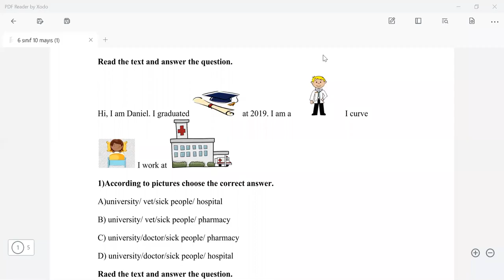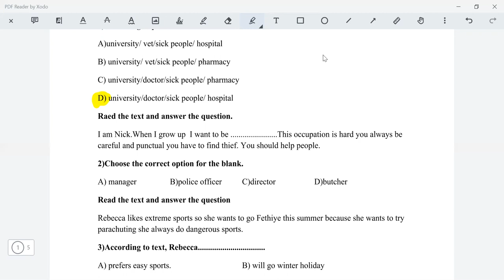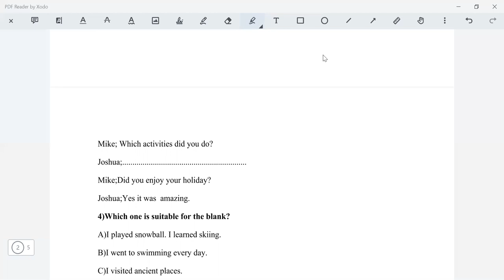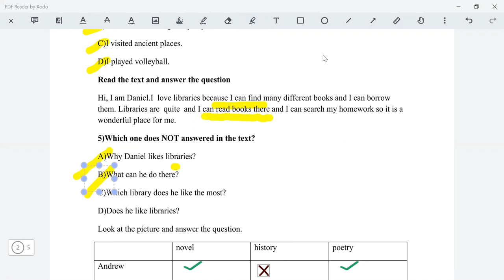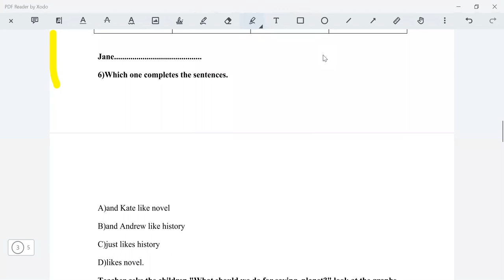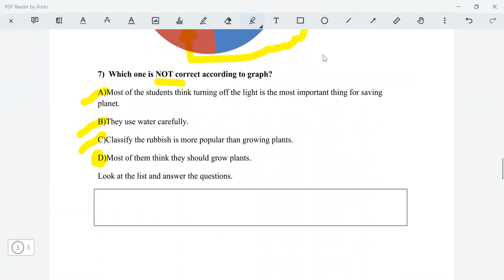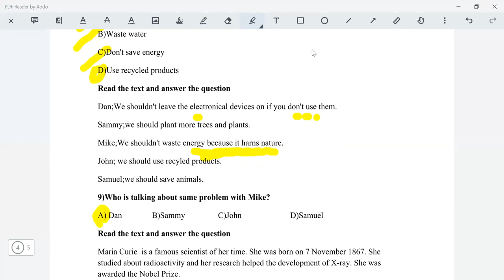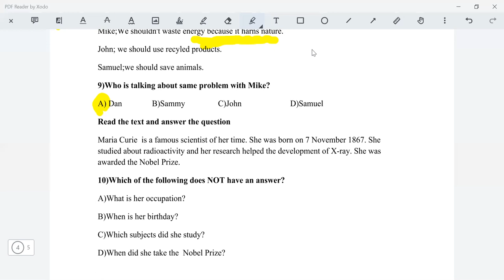10 Mayıs 6.Sınıf İngilizce - Yazılı Sınav Çözümleri